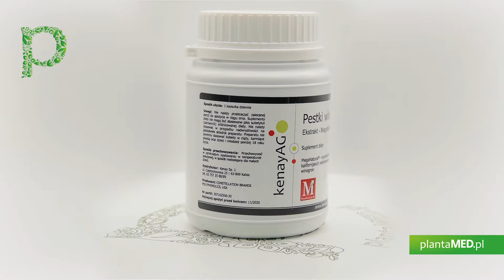Sklep plantaMED.pl poleca: MegaNatural-BP ekstrakt z pestek winogron (300 kaps.) Polyphenolics